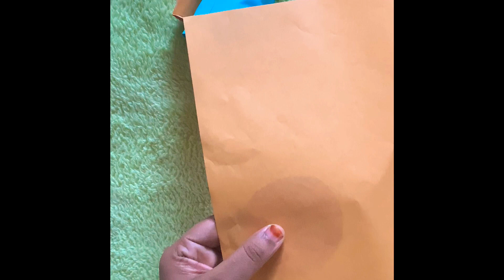Christmas tree making at home|christmas tree Kaise banate hain|Diy x-mas tree|Origami x-mas tree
Hi friends..,
in this vedio easy and beautiful Christmas tree.